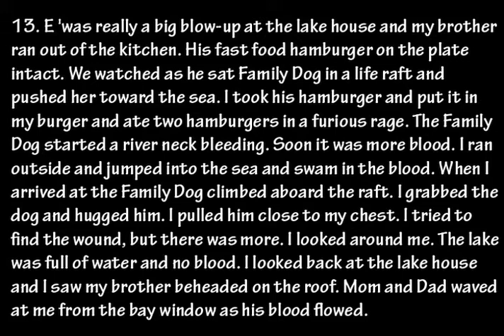คค~๒ค๒๒lє ש๏l.13